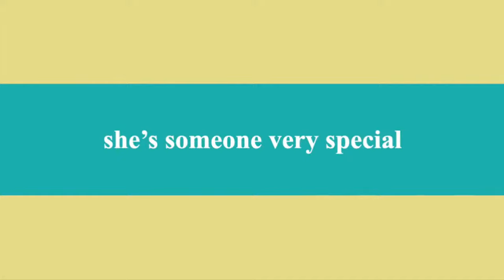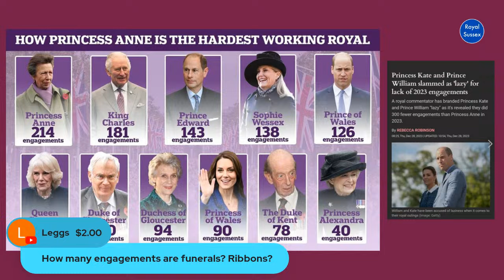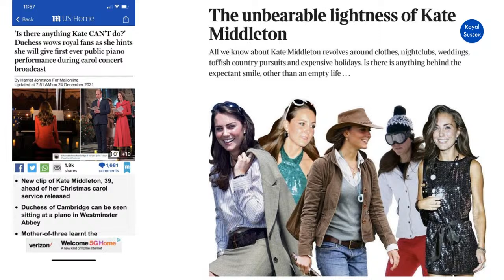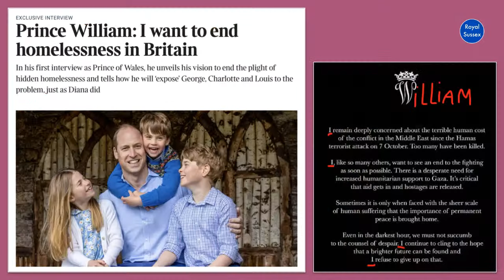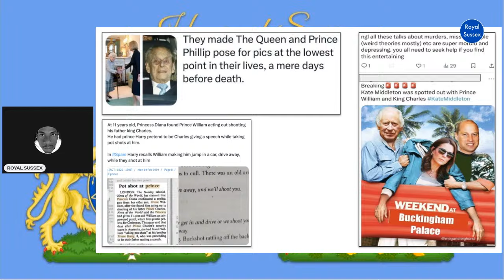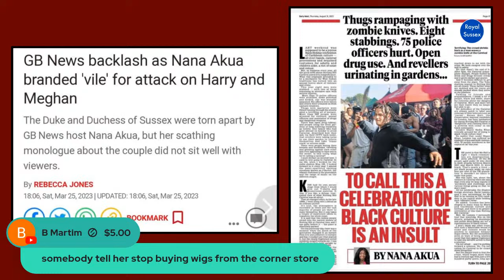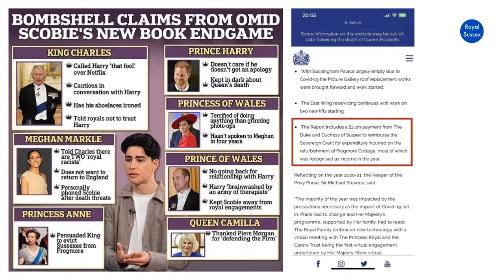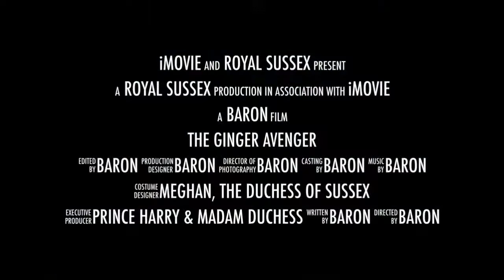BREAKING: Royal Family Down To Two Full Time Royals - Harry & Meghan News Updates + More!